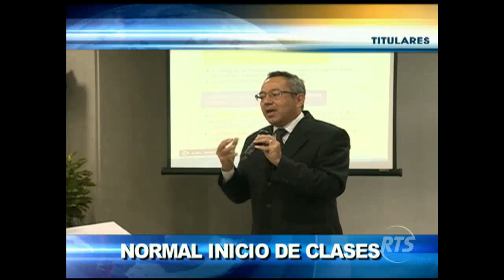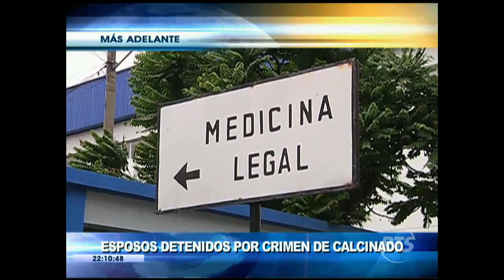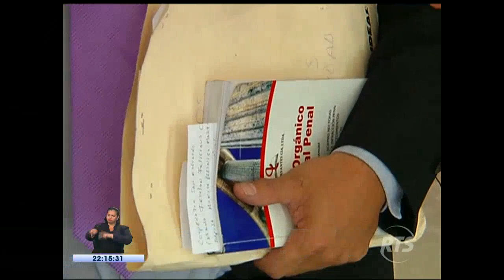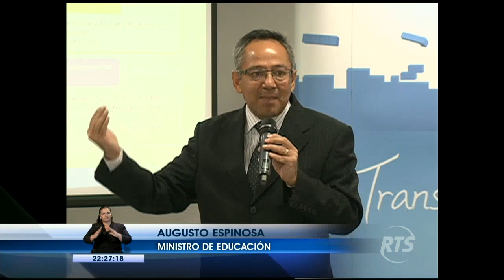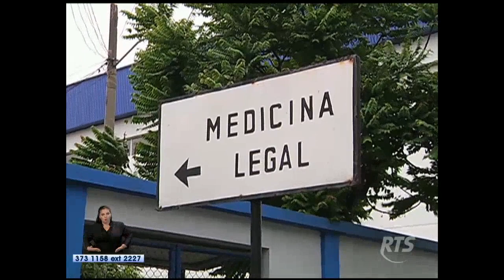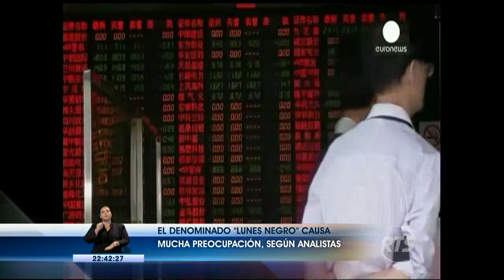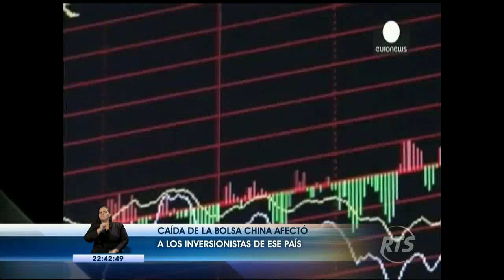La Noticia Estelar: Programa Completo Lunes 24-08-2015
La Noticia Estelar: Programa Completo del lunes 24 de agosto de 2015